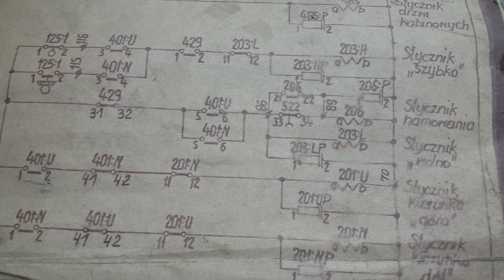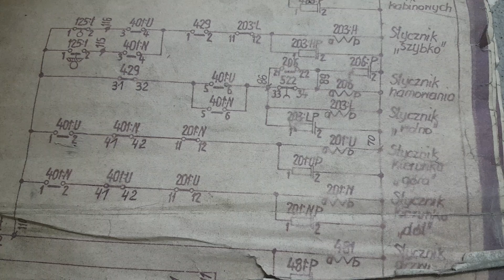Oporniki hamowania w dźwigach licencyjnych.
Oporniki hamowania, czyli taki bajer w dwubiegowych windach dzięki któremu hamowanie staje się łagodniejsze.
Na filmie oczywiście nie sposób tego ująć, ale podczas jazdy z oraz bez da się odczuć różnicę w tym "jak szarpie".

Ten film to zasadzie porównanie pracy jednej i tej samej wciągarki z opornikami hamowania załączonymi i odłączonymi.